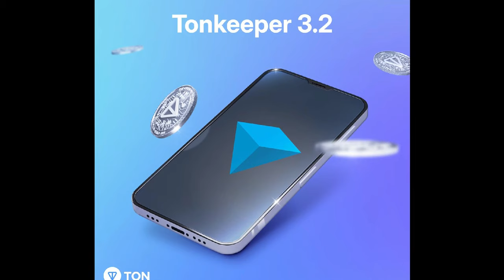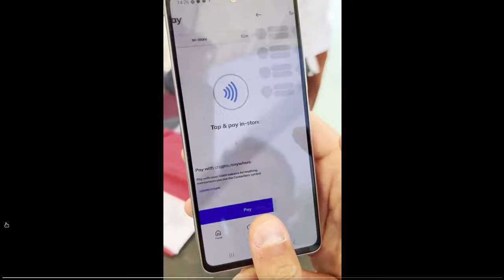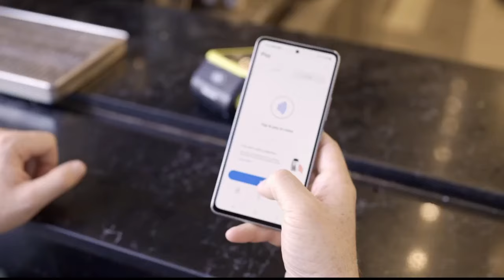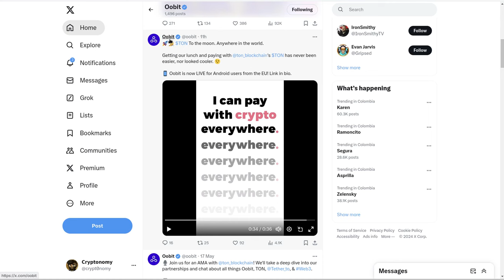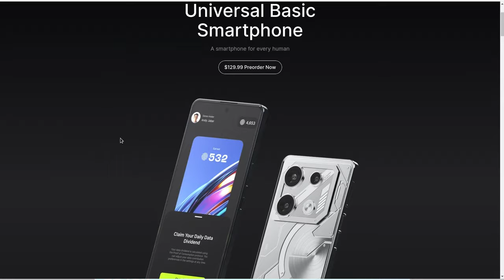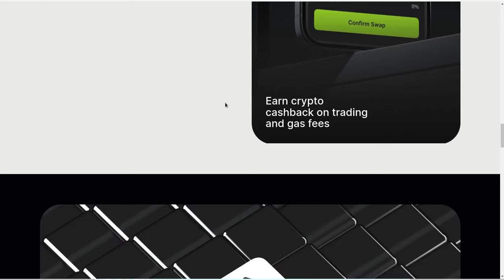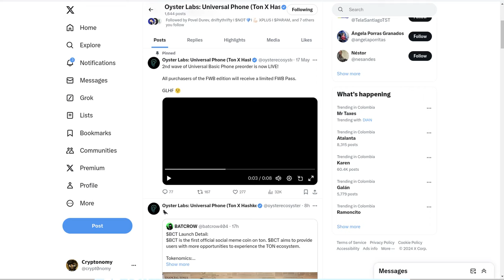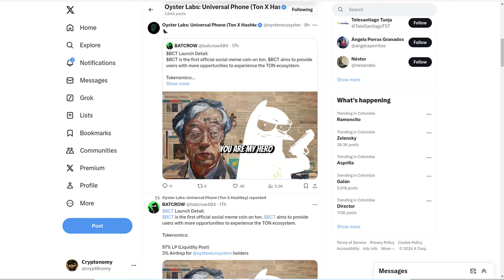𝗧𝗢𝗡𝗖𝗢𝗜𝗡 Ecosystem: SUPER NEWS Usabilidad impresionante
Hola a tod@s, Bienvenidos a su canal 𝘾𝙧𝙮𝙥𝙩𝙤𝙣𝙤𝙢𝙮, ene sta entrega les comparto 2 noticias super alcistas que evidencia la Usabilidad de algunas DApps del ecosistema de 𝗧𝗢𝗡𝗖𝗢𝗜𝗡 que estan a otro nivel pues permiten ser usadas todos los dias por personas comunes en acciones cotidianas, lo que reviste una usabilidad real para una comunidad de mas de mil millones de usuarios.

⌚️Marcas de tiempo: Timestamps:
[00:00:00]  Introducción

◢ Atn. 𝖢𝗋𝗒𝗉𝗍𝗈𝗇𝗈𝗆𝗒